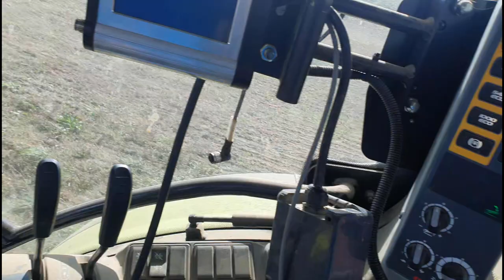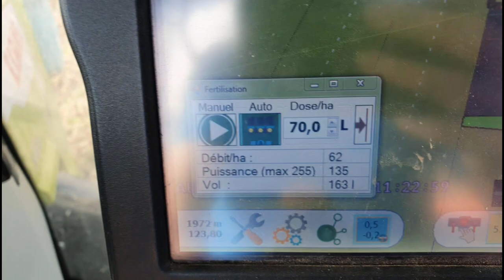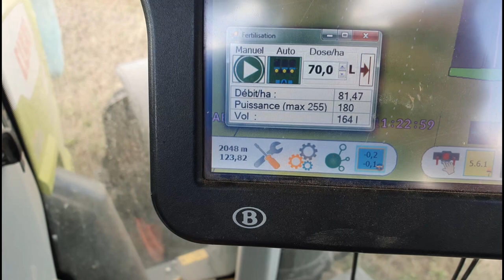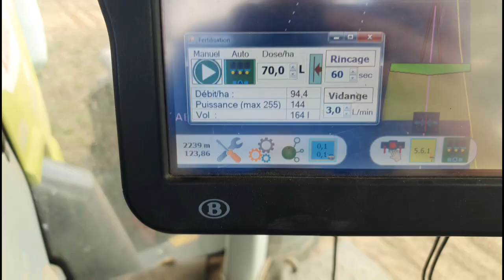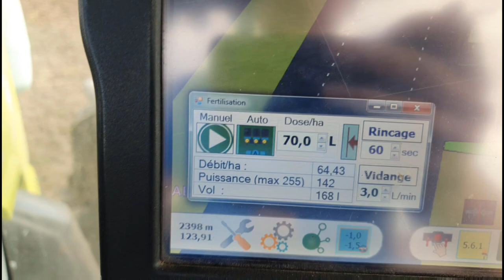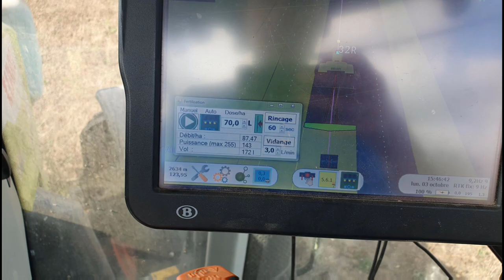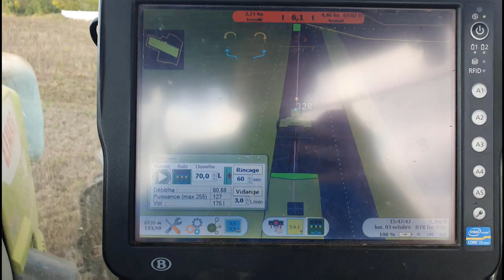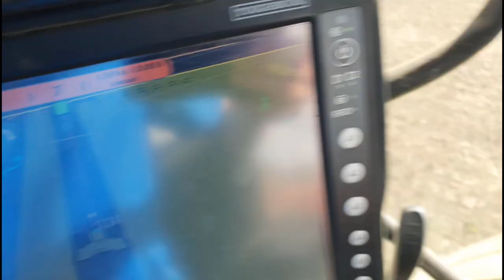Système de fertilisation localisée fait maison - AgOpenGPS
Si vous avez des questions posez les en commentaire ou rendez-vous sur le forum dédié à la communauté française et internationale
ou mon Telegram : @Maxime_Emprou

Sommaire :

Sommaire :
00:00 Intro
00:30 Connexion de la cuve
01:19 Interface / fonctionnement
05:50 Composants
08:35 Coût du système
10:25 Montage du moteur
11:02 Conclusion